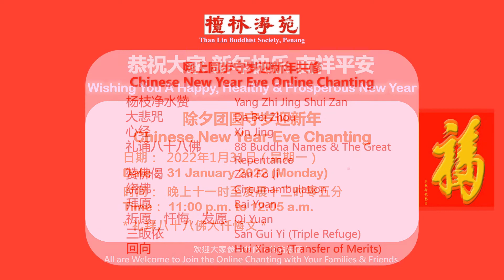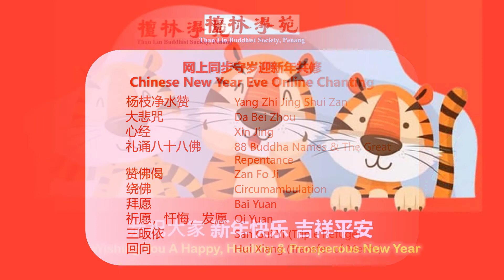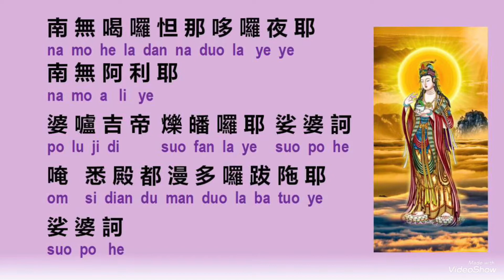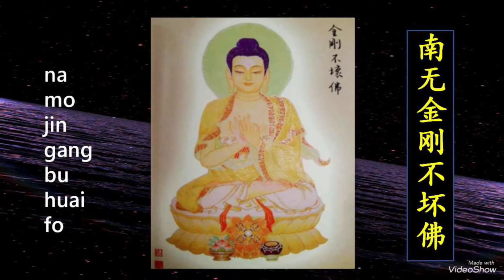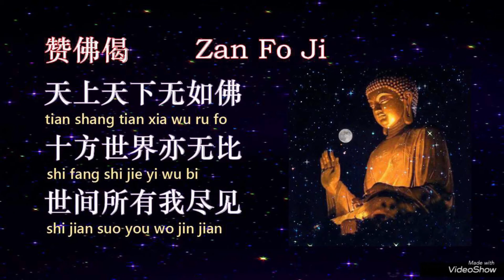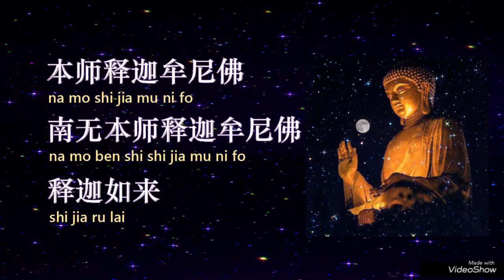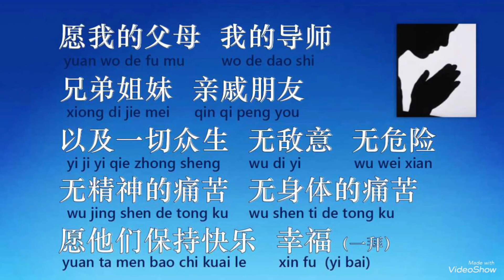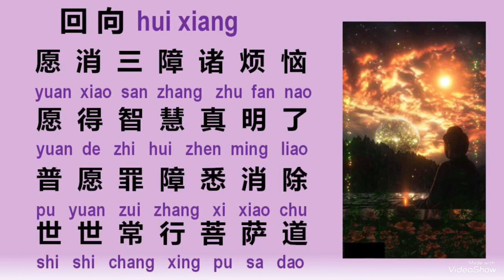2022 CNY Eve Chanting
Than Lin Buddhist Society's CNY Eve Chanting on 31/1/2022